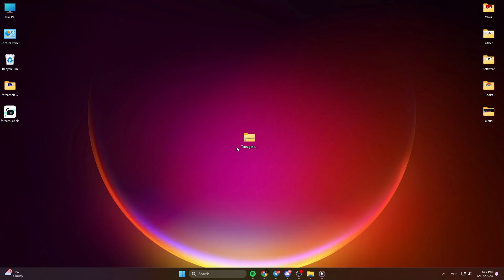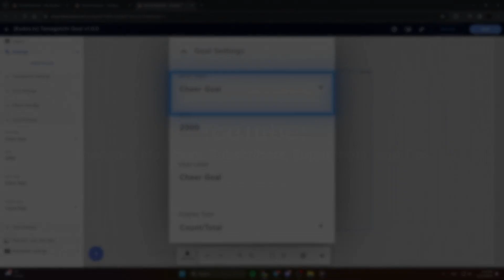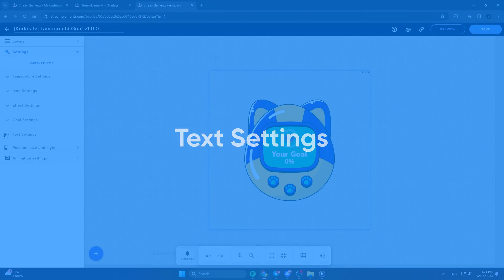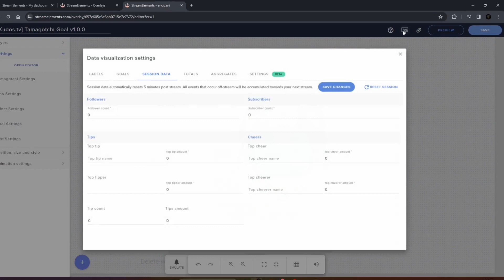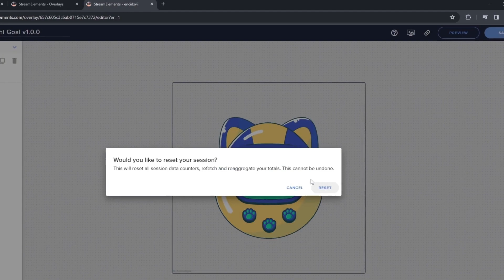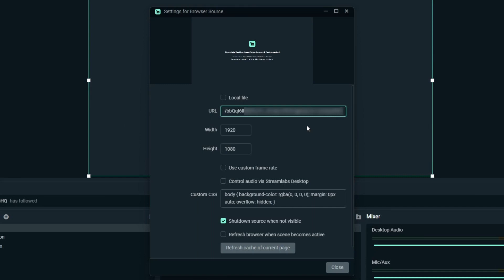Goal Widgets Setup Tutorial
So, you've purchased your goal widget — what's next?
Here's a little guide on how to set it up.

Chapters:
0:00 Introduction
0:21 Installation
0:43 Widget Customization
1:08 Goal Settings
2:05 Design Settings
2:31 Text Settings
2:58 How to Reset Goals
3:44 Troubleshooting
4:22 Adding Widget to Your Streaming Software
4:37 OBS Studio
5:09 Streamlabs Desktop